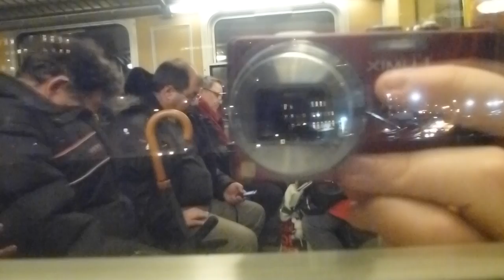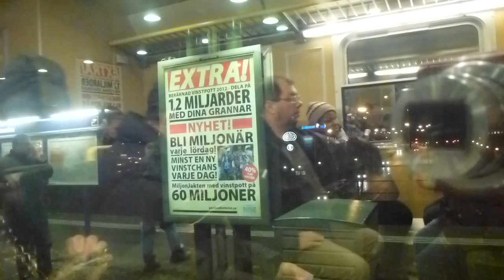Stockholm Commuter Rail X10 train ride: Sundbyberg-Älvsjö